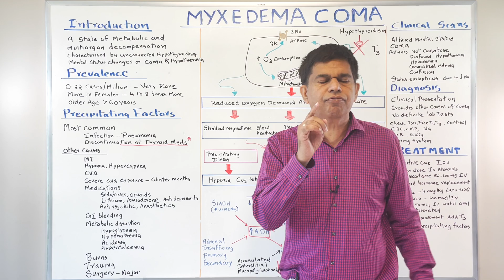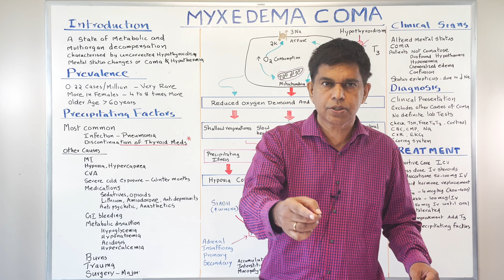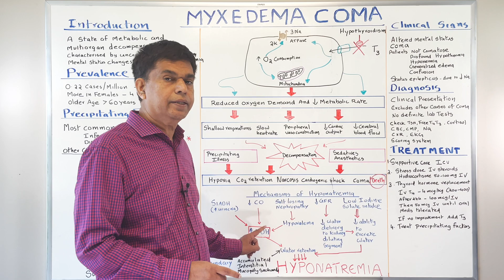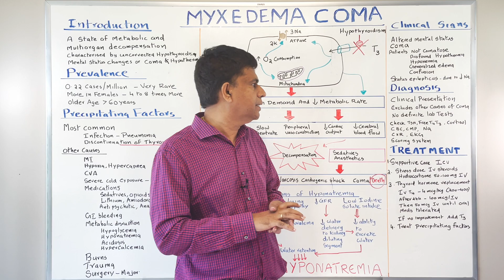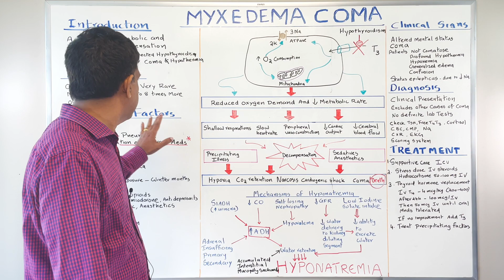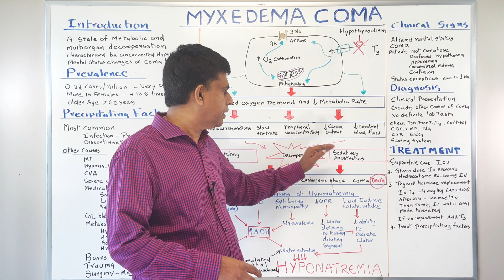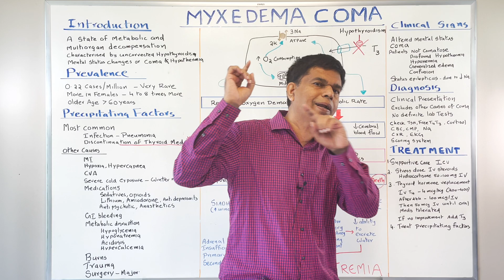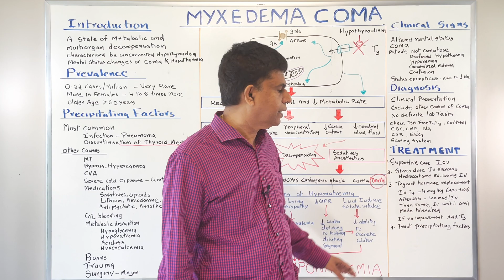MYXEDEMA COMA- AN OVERVIEW - By Pramil Cheriyath MD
Myxedema coma
Hypothyroidism
Thyroid gland
Thyroid hormone deficiency
Severe hypothyroidism
Altered mental status
Hypothermia
Bradycardia
Respiratory depression
Hypotension
Thyroid function tests
Diagnosis of myxedema coma
Causes and risk factors
Treatment of myxedema coma
Thyroid hormone replacement therapy
Supportive care and monitoring
Management of complications
Prognosis and outcomes
Prevention of myxedema coma
Public awareness and education